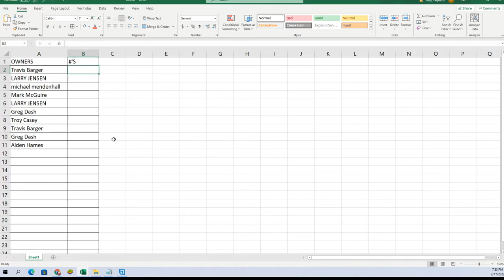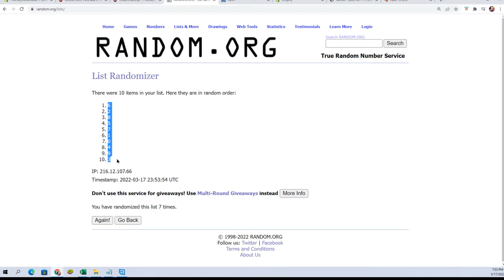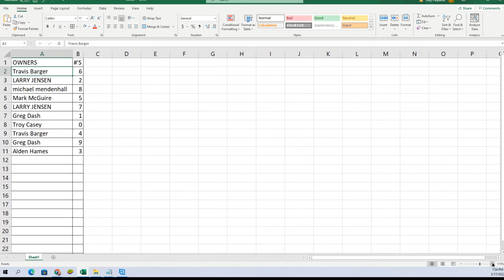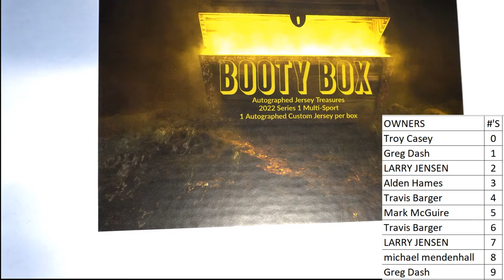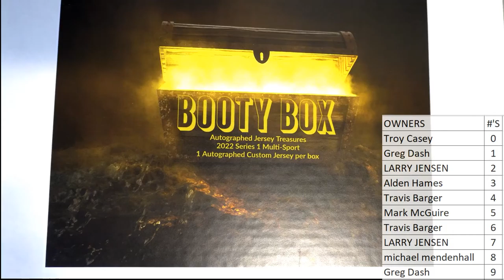2022 Booty Box Multi Sport Autographed Jersey Series 1 ID BBMULTJERSN502